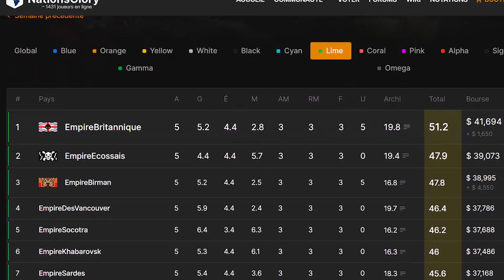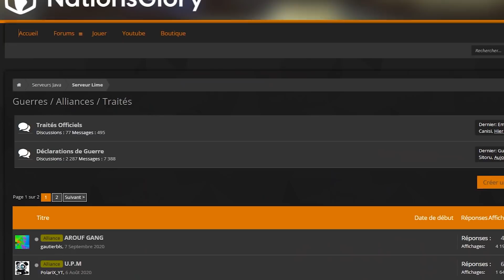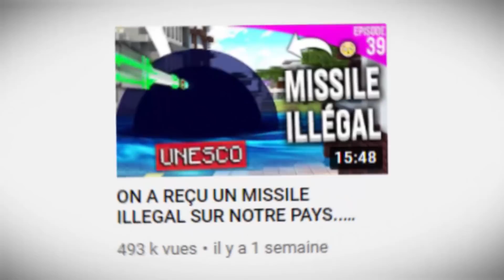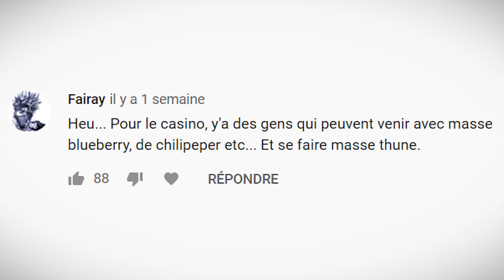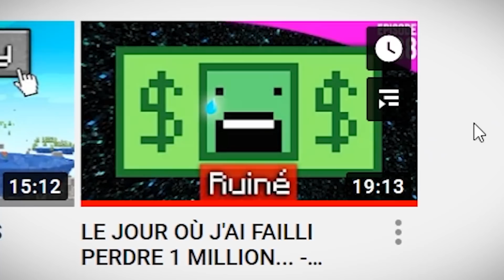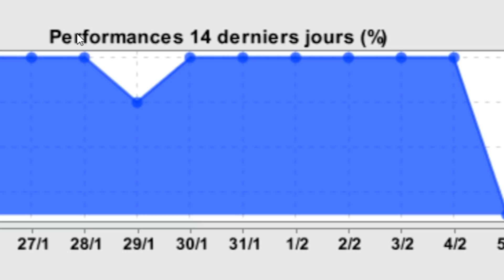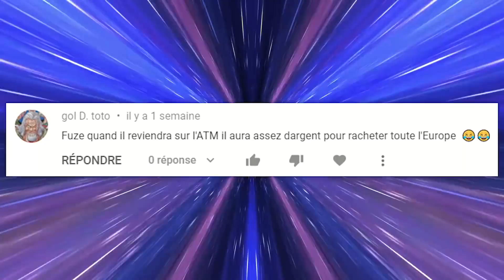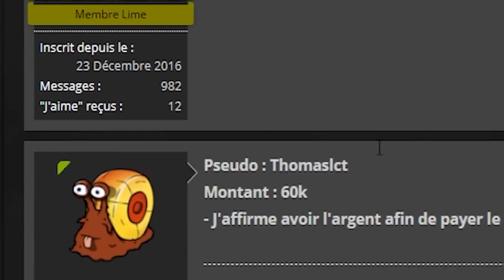ON VA DETRUIRE LE SPAWN ?! (et se faire ban lol) - Episode 40 | EarthNG | NationsGlory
En partenariat avec NationsGlory / Aujourd'hui, je vais vous expliquer notre plain pour détruire le spawn !

👉 Code créateur EpicGames: Fuzele raison